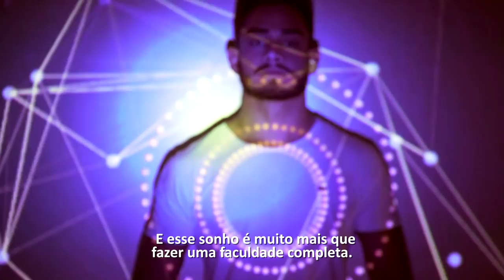Vestibular FIB 2019 - Inscrições Abertas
❗Inscrições abertas para o Vestibular FIB 2019 | Prova dia 20 de outubro.

São mais de 20 cursos para você escolher. Muito mais que fazer uma faculdade completa. A FIB quer ser a faculdade que completa você.

✔️Acesse e faça a sua inscrição.

Estude na melhor faculdade de Bauru. A FIB é a única faculdade da cidade com nota 4 segundo o Ministério da Educação, que avalia a qualidade das instituições de ensino no país.
Ela está entre as 15% melhores faculdades do país.